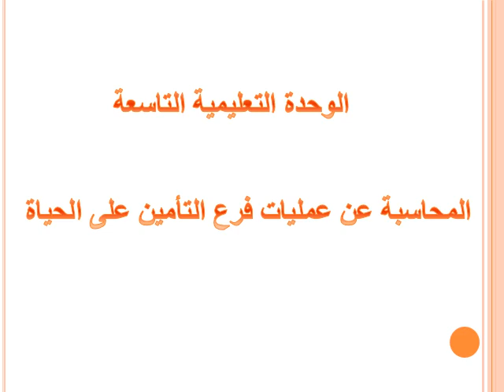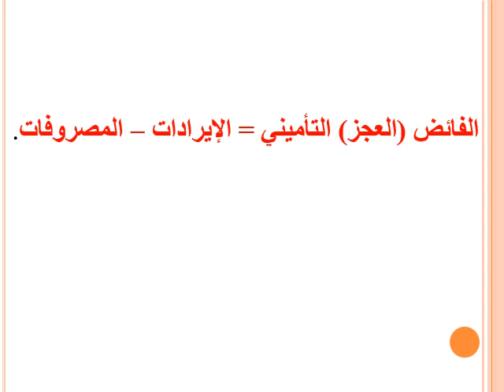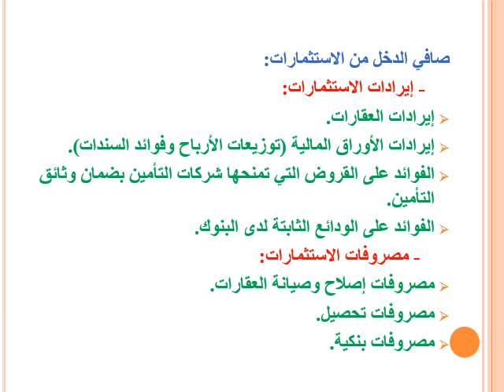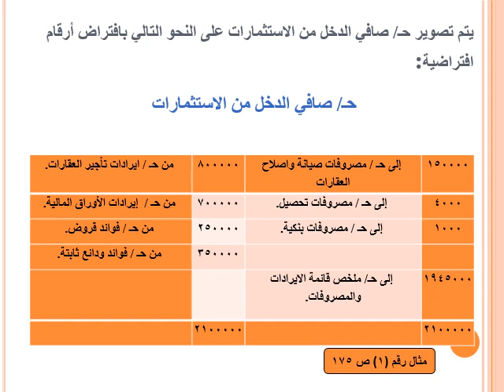نظم محاسبية - ادارة المستشفيات - المستوي 4- محاسبة المنشات المتخصصة -د/ خالد حسين - 02